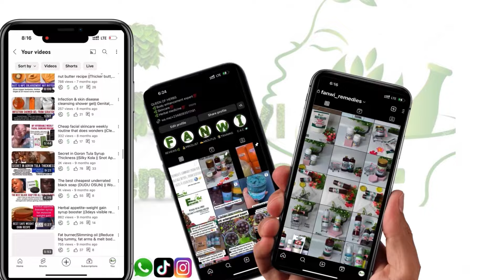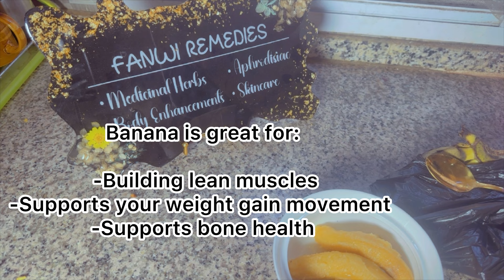Simple but effective weight gain drink |I 3 ingredients only